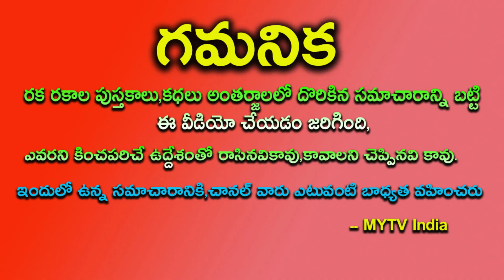రేపే అద్బుతమైన సుబ్రమణ్య షష్టి నీటిలో దీనిని వేసి స్నానం చేస్తే కోట్లకు పడగలెత్తుతారు | subramanya